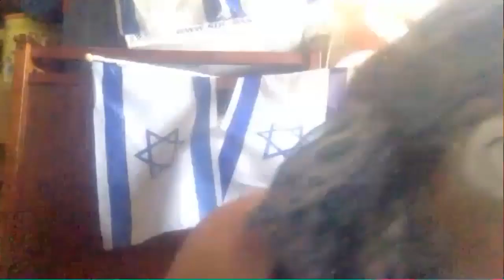Learning From The Siddur: Avinu Malkeinu Prayers Part 2- Learning From Woe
Baruch Hashem, my lips can not repeat or profess a hint of Your faithful goodness. Thank You for our time together today!
Learning on Avinu Malkeinu, Fasting and prayers...
PART TWO!
Text for our learning today.